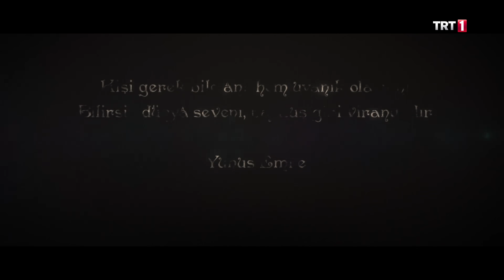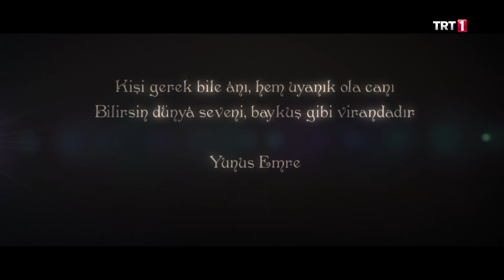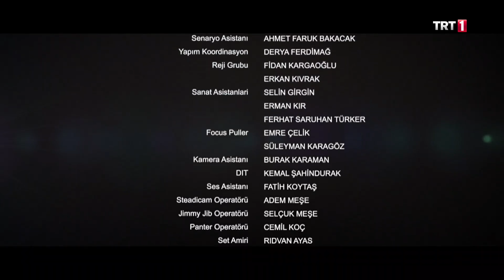Baykuş | Kuşlarla Yolculuk 13. Bölüm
Kuşlarla Yolculuk 13. Bölüm Özet:

Kuşlarla Yolculuk’un bu bölümünde Derviş Enes’in imtihanı devam etmektedir. Derviş Enes heves ettiği rint ve safa meclislerine zihnen adım adım yaklaşmaktadır. Bir gün çarşıya sebze almaya çıktığında sarhoşların kahvehaneden çıkıp koşa koşa başka bir yere gittiğini görür. Onları takip etmeye başlar. Rintler bir harabeye girerler. Derviş Enes de onların ardından içeri girer. İçeride bir ateş başında şarap içen rintler âlem yapmaktadır. Derviş Enes de onlara katılır. İkram edilen şaraptan içer. Ortamın hararetine daha fazla dayanamaz ve bayılır. Ayıldığında soyulduğunu anlar. Dergâha sebze almak için yanına aldığı paralar kesede yoktur…

KuşlarlaYolculuk, her gün 19:00’da TRT 1 ekranlarında.

Feridüddin Attar’ın “Mantıku’t Tayr” adlı eserinden esinlenerek hazırlanan KuşlarlaYolculuk Ramazan ayı boyunca her gün saat 19.00’da TRT 1'de!